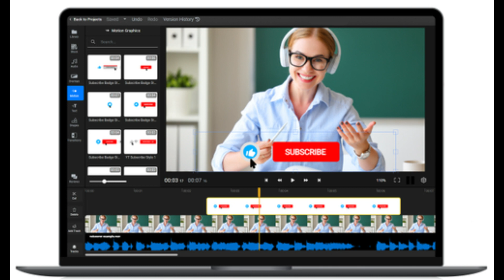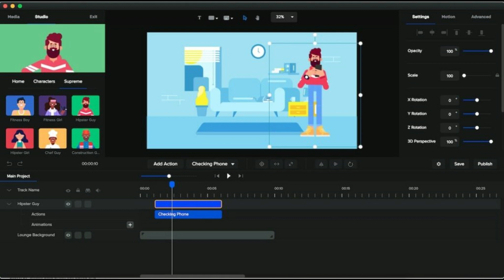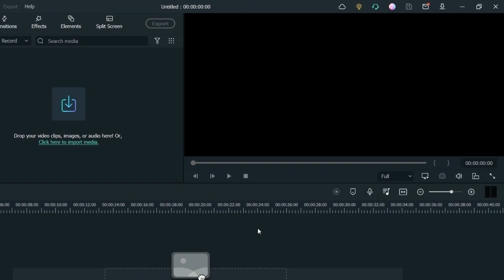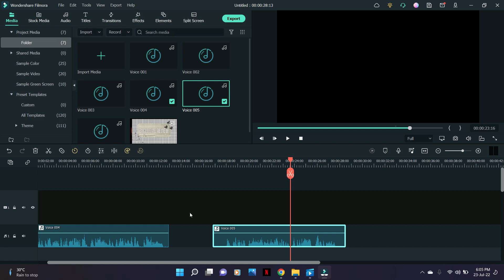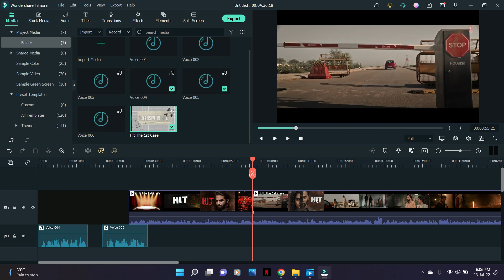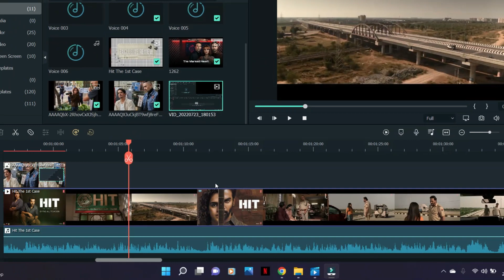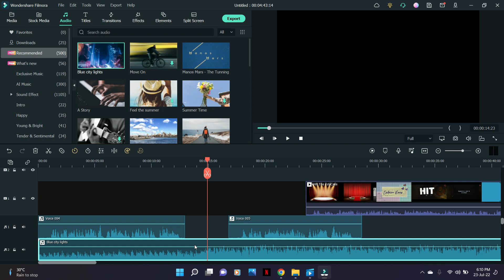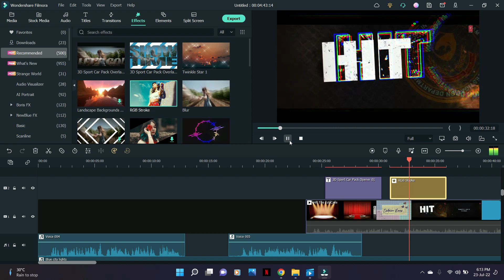How to Edit Videos With Filmora 11 Complete Video Editing Tutorial for Beginners I Exclusive Review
Here I come With Another Learning Video Just Spend 10 minutes learning youtube video editing with filmora 11 software.

Wondershare filmora is the best video editing software for beginners and a normal user who want to Edit YouTube Video, Reels, And Shorts.

Almost every important tools are available for basic video editing needs like Trimming, multi-track editing, audio editing, color correction, title and lower third customization, effects, elements, split-screen, and advanced feature like motion tracking, keyframe animation, etc.

Mic I used for voice-over

Boyamic BYMM1

Boyamic BYM1

iPhone Connector

Type C Connector